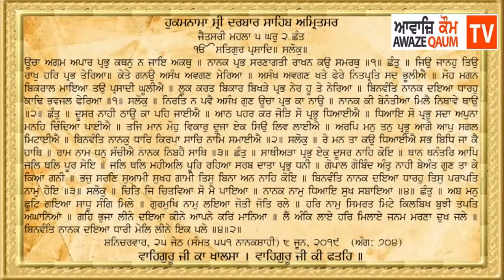Hukamnama Sahib 8 June 2019